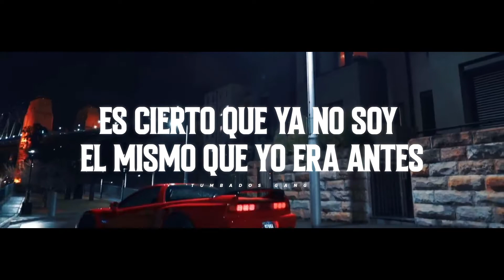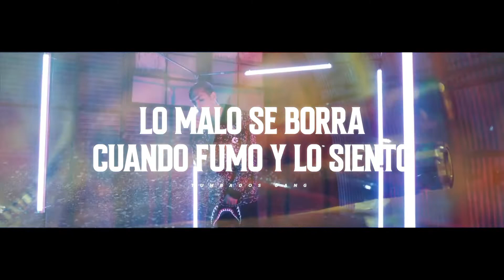Natanael Cano - Diamantes V1(Official Lyric Video)